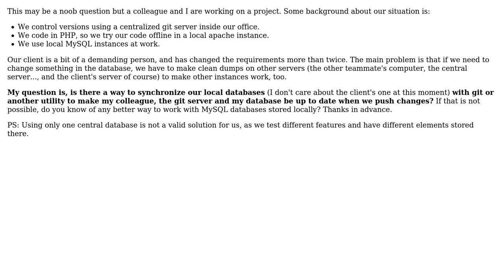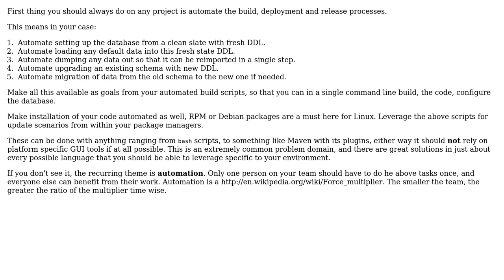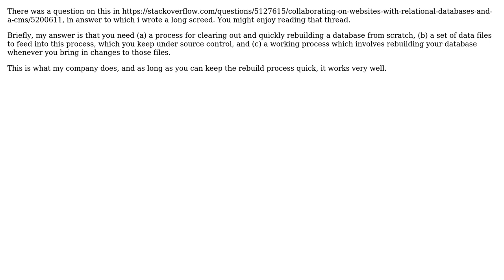Software Engineering: Is there a good way to team develop using different MySQL Instances?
With thanks & praise to God, and with thanks to the many people who have made this project possible! | Content (except music & images) licensed under CC BY-SA | Music | Images & others | With thanks to user Tom Anderson user Sergi Juanola and the Stack Exchange Network Trademarks are property of their respective owners. You are responsible for your own actions.